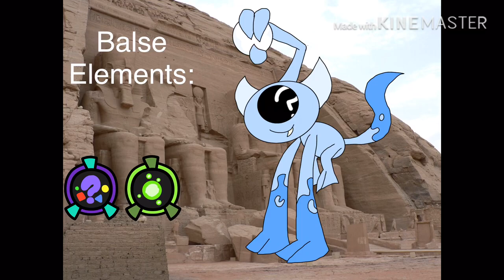Balse - Life Force Temple (Ft MrFlameBacon) (Read Description)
Balse By MrFlameBacon
Life Force Element
Sound By Me
Thumbnail Made By Jurky
Elements: Surreal/LifeForce